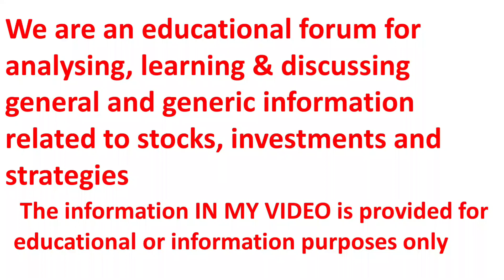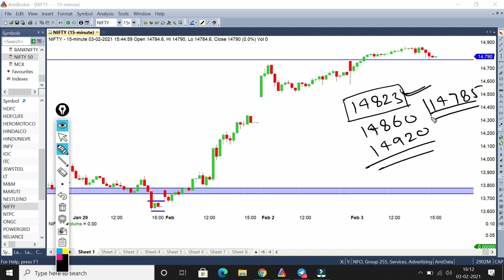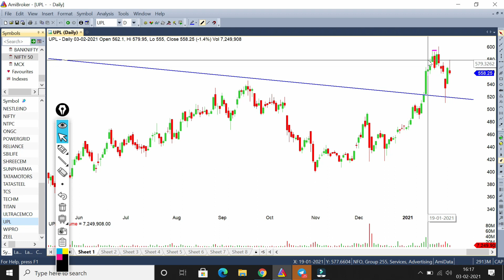Nifty Trading Levels For Tomorrow !! Nifty Chart Analysis And Key Point